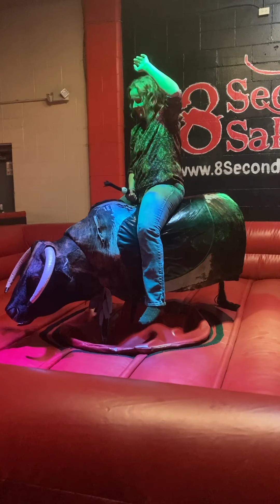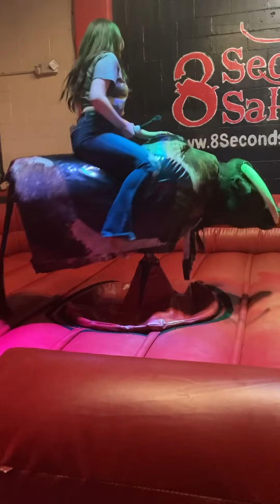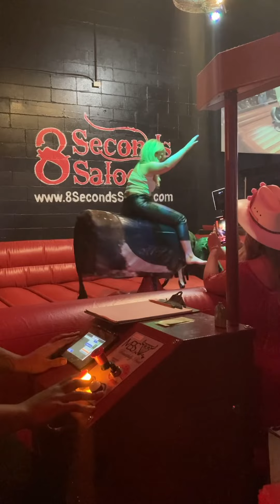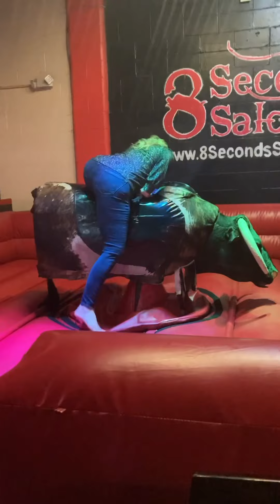Women Vs. Mechanical Bull - Video 11